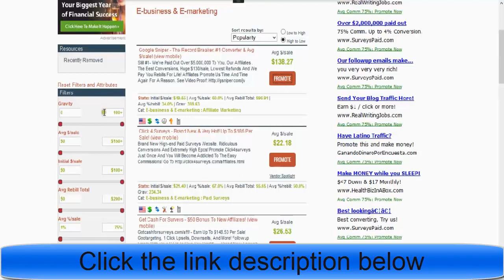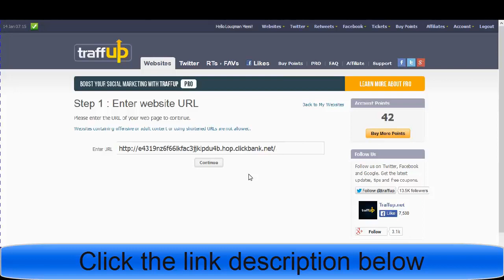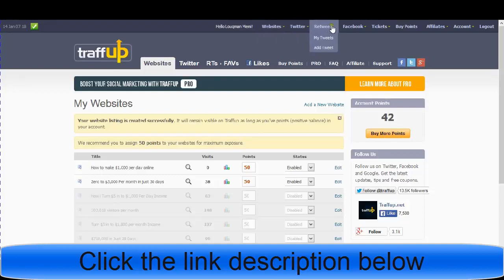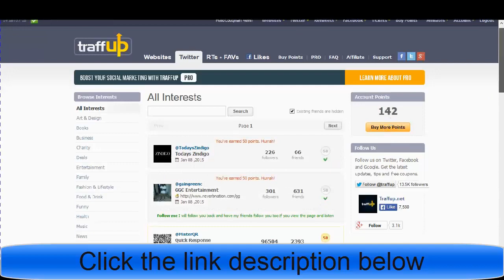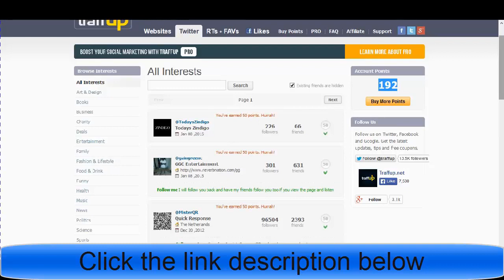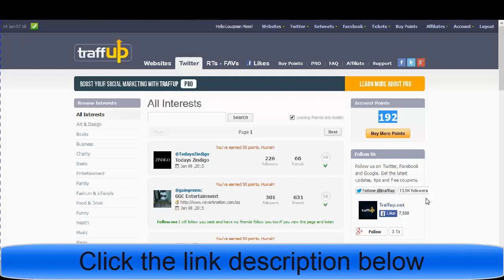How To Make Money With Clickbank Using Free Traffic in 2020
Welcome to start “How To Make Money With Clickbank Using Free Traffic in 2020” video.

People are searching on Google:
how to make money with clickbank using facebook,
clickbank make an account,
how to make money with clickbank step by step,
how to make money with clickbank fast,
clickbank marketplace,
etc.

People are searching on YouTube:
For More video “How To Make Money With Clickbank Using Free Traffic in 2020” like this,